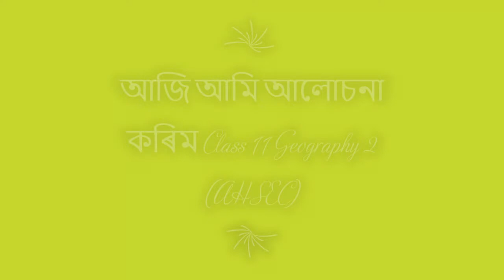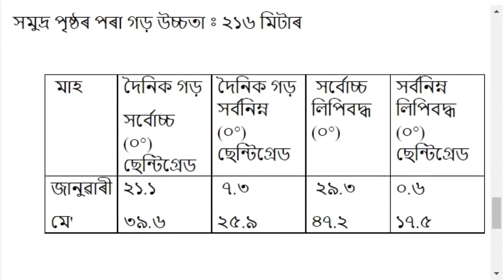সৌৰ বিকিৰণ, তাপৰ ভাৰসাম্যতা আৰু উষ্ণতা । Chapter 9 | Class 11 Geography Answer | Assamese medium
সৌৰ বিকিৰণ, তাপৰ ভাৰসাম্যতা আৰু উষ্ণতা । Chapter 9 | Class 11 Geography (Part 2) Question and Answer | Assamese medium |

Class 11 Geography (Part 2) Answer
Subject: Class 11 Geography (Part 2)
Video Editor: Bharat kalita
Author: Himashree Bora
Thumbnail Design: Sourav Bora